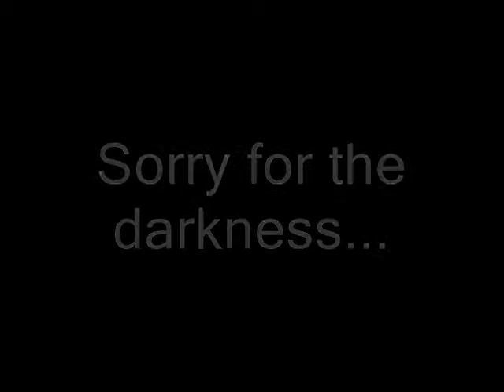ROAD TO TORSBY (Day #26 - 10.09.2010)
The road to Torsby, town - town.